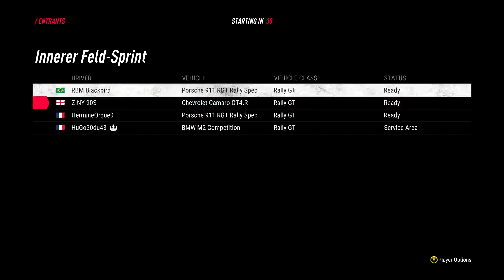CAMARO GT4 R/GERMANY/MULTI-PLAYER/THRUSTMASTER TS-XW.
The Chevrolet Camaro is a mid-size[1][2] American automobile manufactured by Chevrolet, classified as a pony car.[3][4][5][6] It first went on sale on September 29, 1966, for the 1967 model year and was designed as a competing model to the Ford Mustang. The Camaro shared its platform and major components with the Firebird, produced by General Motors' Pontiac division that was also introduced for 1967.